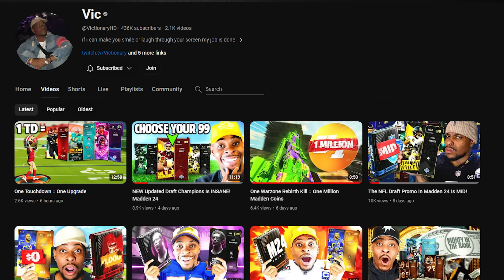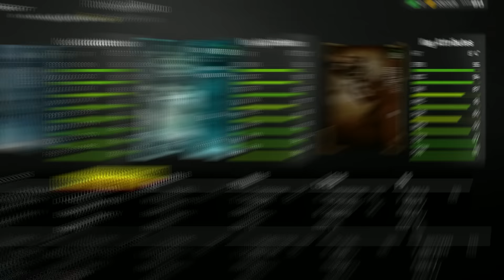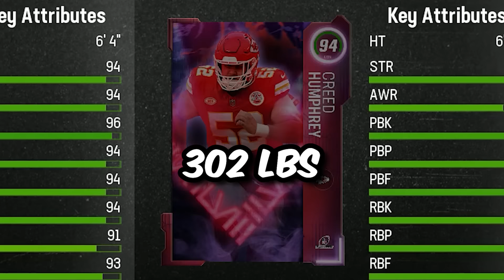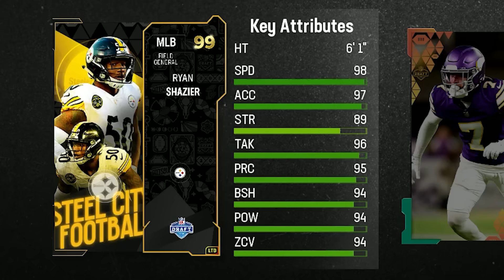EVERY Themed Draft In ONE Video .. Madden 24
Twitter 👉 @VictionaryHD
Instagram 🤳 @VictionaryHD
Tik Thot 💩 @thevictionaryhd
SnapChat 👻 @IsThatVic